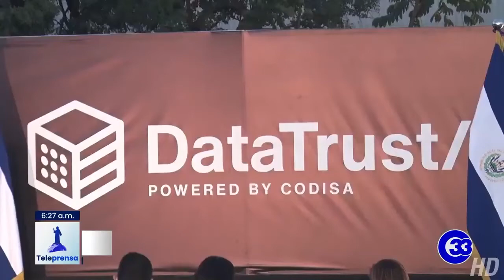Teleprensa33 | Data trust, el primer centro de almacenamiento de datos en El Salvador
El presidente de la República, Nayib Bukele, encabezó el acto oficial de colocación de la primera piedra del proyecto tecnológico de inversión privada "Data Trust".